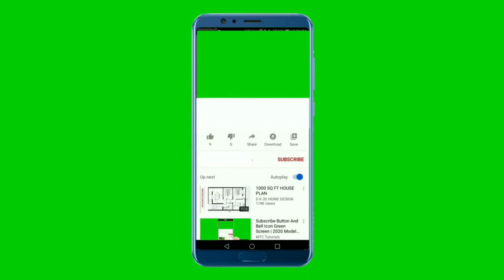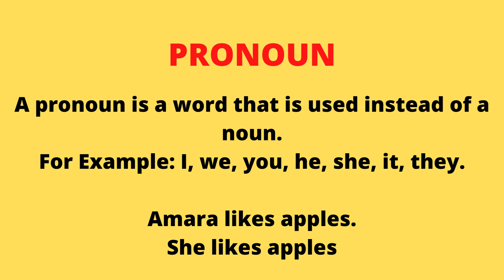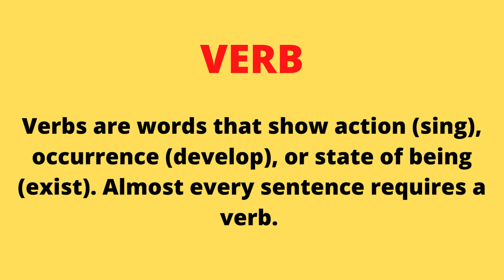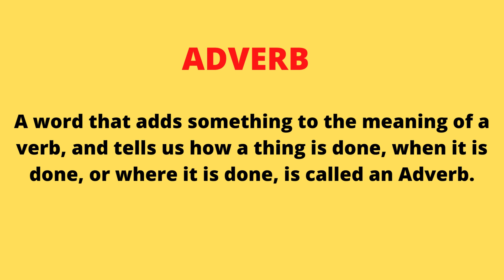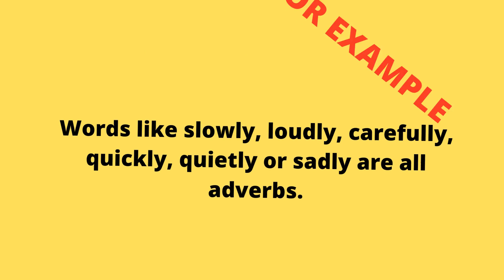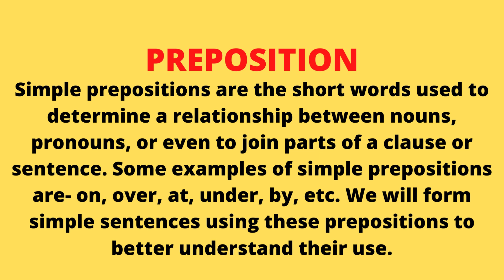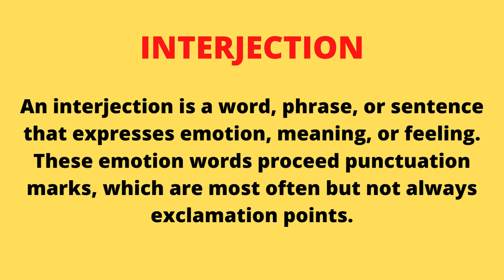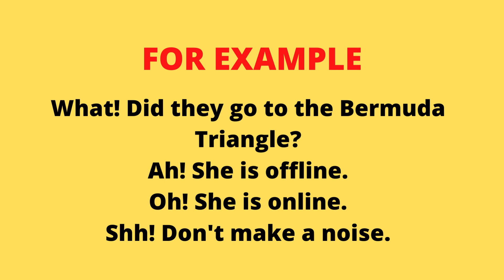8 Parts of Speech in English and Urdu|English Grammar|PPSC, FPSC,NTS and CSS Exams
Best preparation for PPSC test

what is parts of speech,
parts of speech list,
how many parts of speech,
parts of speech explain,
parts of speech overview